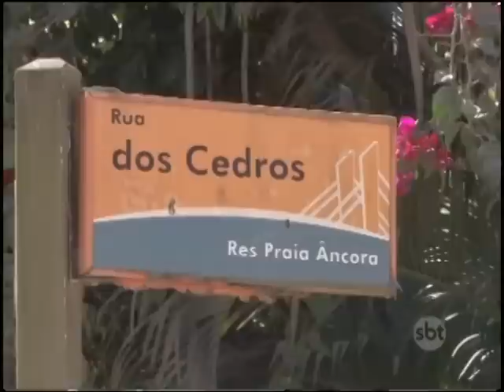Falta infraestrutura básica nos bairros de Rio das Ostras.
Moradores pedem melhorias